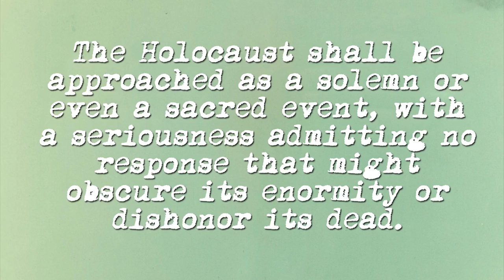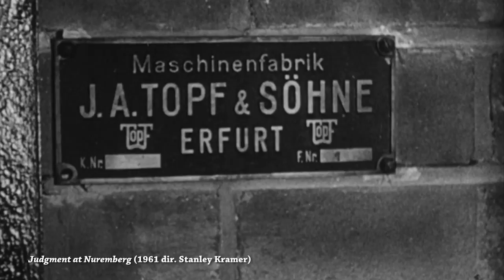Denial: How do filmmakers approach the Holocaust?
How do filmmakers approach a subject as extreme as the Holocaust? The Holocaust has been portrayed directly or indirectly in a wide variety of genres including drama, documentary, horror, action, and even comedy.

This video essay was written, edited, and narrated by Tyler Knudsen.

Sources:

Film and the Holocaust: New Perspectives by Aaron Kerner

The Holocaust and the Moving Image: Representations in Film and Television Since 1933 by Toby Haggith and Joanna Newman

X-Men: Apocalypse (2016 dir. Bryan Singer)
Europa Europa (1990 dir. Agnieszka Holland)
Son of Saul (2015 dir. Nemes László)
The Pawnbroker (1964 dir. Sidney Lumet)
Saving Private Ryan (1998 dir. Steven Spielberg)
The Night Porter (1974 dir. Liliana Cavani)
Apt Pupil (1998 dir. Bryan Singer)
Come and See (1985 dir. Elem Kimov)
Comedians In Cars Getting Coffee- Single Shot – Hitler
Conspiracy (2001 dir. Frank Pierson)
Genghis Cohn (1993 dir. Elijah Moshinsky)
Defiance (2008 dir. Edward Zwick)
Denial (2016 dir. Mick Jackson)
Downfall (2004 dir. Oliver Hirschbiegel)
To Be or Not to Be (1942 dir. Ernst Lubitsch)
To Be or Not to Be/Music Video (1983 dir. Alan Johnson)
Inglourious Basterds (2009 dir. Quentin Tarantino)
Jakob the Liar (1999 dir. Peter Kassovitz)
Judgment at Nuremberg (1961 dir. Stanley Kramer)
Life Is Beautiful (1997 dir. Roberto Benigni)
Memory of the Camps (2014 dir. Sidney Bernstein)
Night and Fog (1956 dir. Alain Resnais)
Au Revoir Les Enfants (1987 dir. Louis Malle)
Roman Polanski Interview – The Hollywood Reporter
The Pianist (2002 dir. Roman Polanski)
Schindler’s List (1993 dir. Steven Spielberg)
Shoah (1985 dir. Claude Lanzmann)
Sophie’s Choice (1982 dir. Alan J. Pakula)
Spielberg on Oprah 1993
Steven Spielberg on Schindler’s List (1994 interview) - Eyes on Cinema
The Boy in the Striped Pajamas (2008 dir. Mark Herman)
The Grey Zone (2001 dir. Tim Blake Nelson)
The Producers (1967 dir. Mel Brooks)
The Twilight Zone: The Movie - “Time Out” segment (1983 dir. John Landis)
X-Men (2000 dir. Bryan Singer)
X-Men: First Class (2011 dir. Matthew Vaughn)
The Great Dictator (1940 dir. Charles Chaplin)
The French Connection (1971 dir. William Friedkin)

Nocturne in C Sharp Minor performed by Frank Levy
Nocturne Oubliée in C Sharp Minor A1 No. 6-0-Chopin_Nocturne_Oubliee-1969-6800 performed by Markus Staab
Ballade No. 2 in F major, Op. 38-1-Ballade No. 2 in F major
Waltz Op34 No2 in A Minor